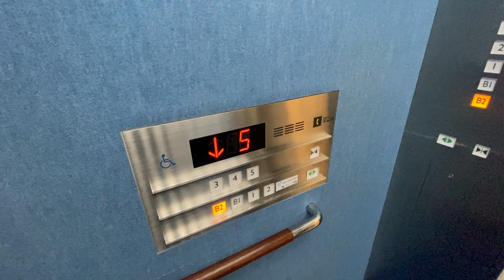横浜ランドマークタワー 展望フロア バリアフリールート エレベーター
地上70階、高さ296.33 mの超高層ビル

オフィス・展望フロア行き行きと共リニューアルされてました。
リニューアル前がアクセルシリーズとアクセルAIのハーフだったと思います。

用途：乗用
定員：17名
積載：1150Kg
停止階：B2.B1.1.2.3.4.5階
基数：1基
方式：ロープ式 リニューアル後は機械室レス式かもしれない。
制御：インバーター制御方式
機種：NEXCUBE - ネクスキューブ(リニューアル後)
設置年：1993年(平成5年)
ﾘﾆｭｰｱﾙ年：2020年(令和2年)以降
所在地：神奈川県横浜市西区みなとみらい2-2-1